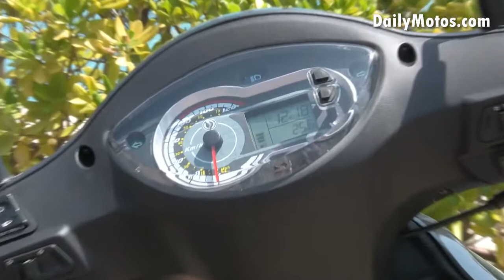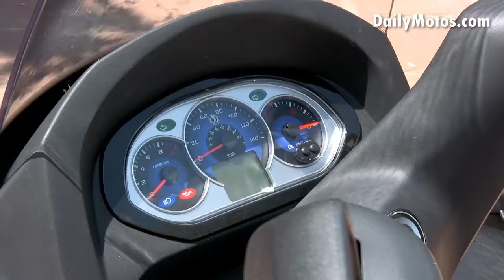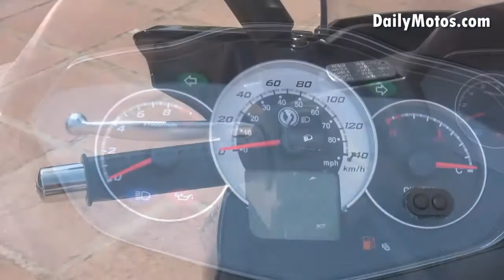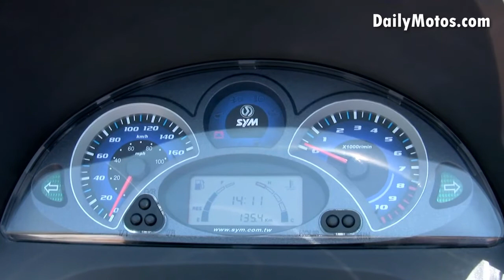Nueva gama SYM 2009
La marca taiwanesa presenta un catálogo lleno de novedades. El SYM Symphony en cilindradas de 50 y 125cc, el Citycom 125, el Joyride 125/200 i Evo y el GTS 300, el gran turismo de la familia.

Este video te resume los principales detalles de la gama.